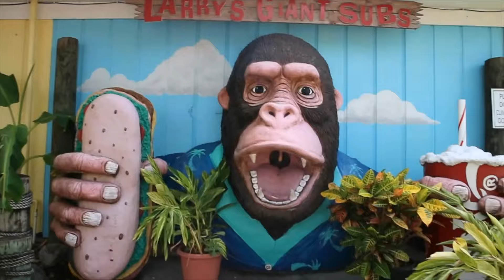SUMMER WAVES WATER PARK (Pt.2)